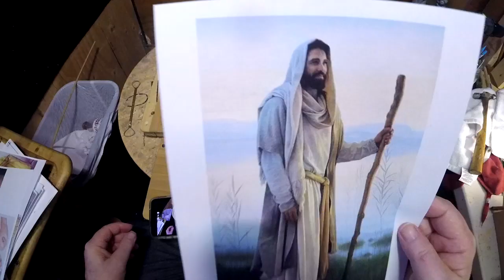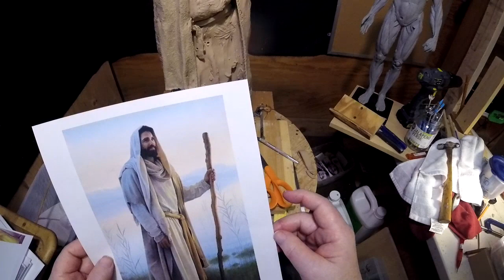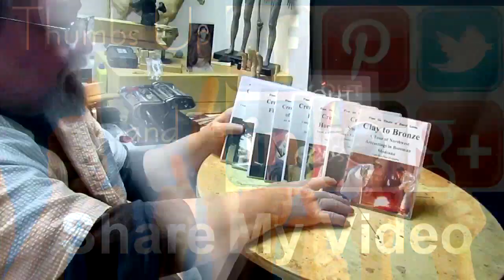I AM THE WAY - I Add His Sleeves